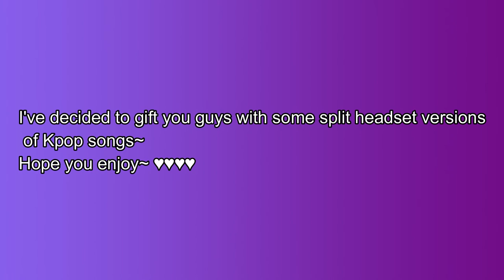YAY! Here's some Gifts~~